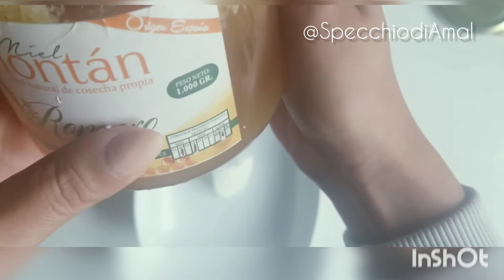Labbra screpolate e secche, rimedio naturale in 5 minuti 😘👄💋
Le labbra sono una parte estremamente importante del viso, poiché sono una fonte centrale di espressività e comunicazione. Per questo motivo è fondamentale prendersi cura della bocca, soprattutto quando occasionalmente compaiono dei fastidiosi inestetismi, come le labbra screpolate e secche.
 Il fastidio provocato dalla comparsa delle labbra screpolate è molto comune ed è spesso (con)causato da agenti ambientali. Sia durante il periodo invernale che in quello estivo, le labbra sono infatti sottoposte all'effetto degli agenti atmosferici.
Il vento, le temperature torride, le lunghe esposizioni al sole, possono infatti causare un forte stress alla pelle sottile e alla mucosa delle labbra, portandole a seccarsi e screpolarsi. Per contrastare questi effetti, è necessario evitare la disidratazione, integrando nella dieta giornaliera l'assunzione di circa due litri di acqua.
Ciao bella gente durante questi giorni del covid e l'eccessivo suo della mascherina e anche il freddo mi ha seccato un po le labbra per questo ho deciso di fare questo video tutoria su Youtube per mostrarvi come idrato in miei labbra in 5 minuti.

Ho fatto un scrub per togliere le pellicine di
- Bicarbonato
- Limone
semplice ma efficacie

E ho fatto un altro scrub idratante fantastico
- burro di Karité
- Miele
- Cannella
Ovviamente potete mettere il preparato il frigorifero e usarlo 3 volte al settimana

Il terzo trattamente super idratante
- Avocado
- olio di rose
- limone
- Aloevera
Spero che vi è piaciuta il mio video👄👄👄

مرحبا احباء  أثناء الحجر الصحي ، حدث لي أن أجعل هذا الفيديو مخصصًا للشفاه.
 حضرت هده الوصفة لإزالة الجلد من الشفاه
 - بيكربونات
 - ليمون
 بسيط ولكن فعال

 وقمت بتحضير هد مقشر رائع آخر
 - زبدة الشيا الكاريت
 - عسل
 - قرفة
 - قصب السكر
 من الواضح أنه يمكنك وضع التحضير في الثلاجة واستخدامه 3 مرات في الأسبوع

 والثالث هو ترطيب فائق
 - أفوكادو
 - زيت الورد
 - ليمون
 - ألويفيرا